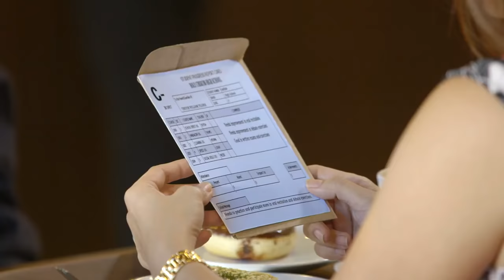Banana Split | Maalaala Mo Kaya | Full Episode